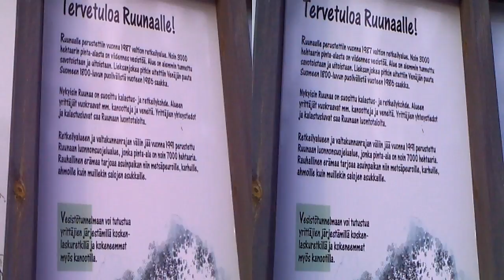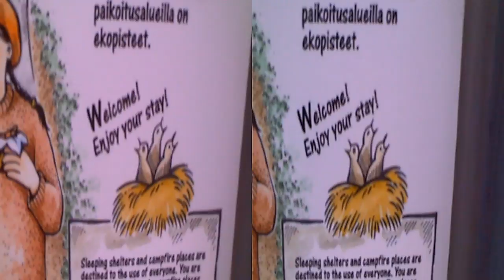Ruunaan retkeilykeskus | Ruunaa hiking area, Lieksa 3D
Ruunaa area/camping site in Lieksa/Ruunaa near Neitikoski.
A camp e.g. for freestyle kayakers.